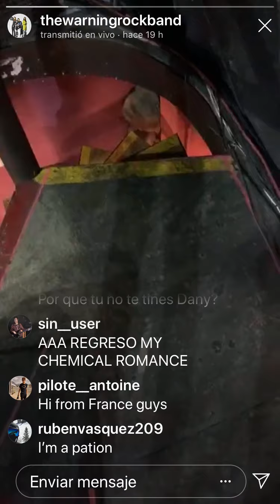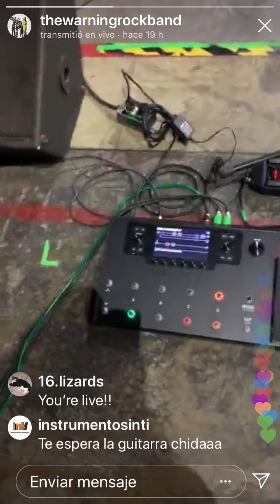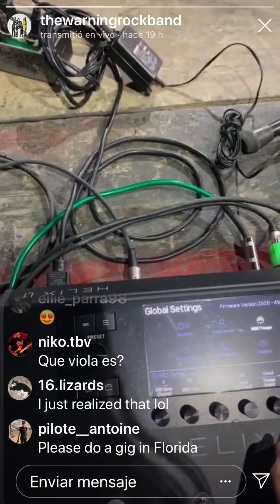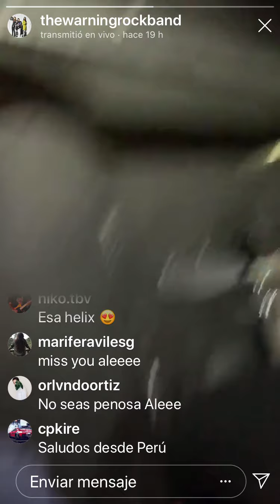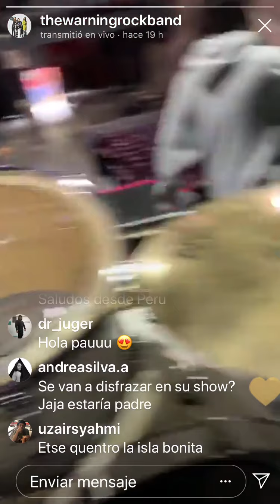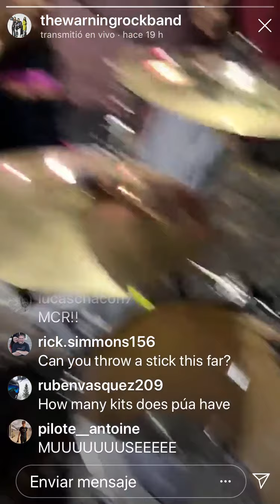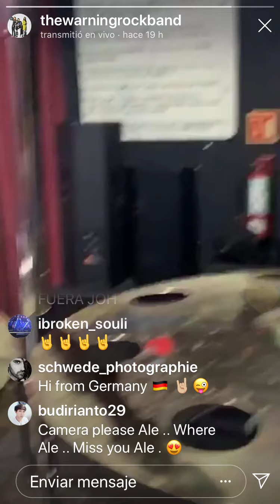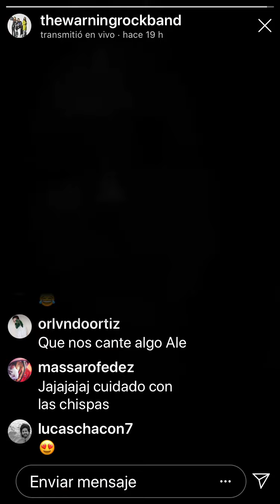The Warning Live instagram #7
Social Media -

¡Escuchen nuestra música y síganos en Spotify!